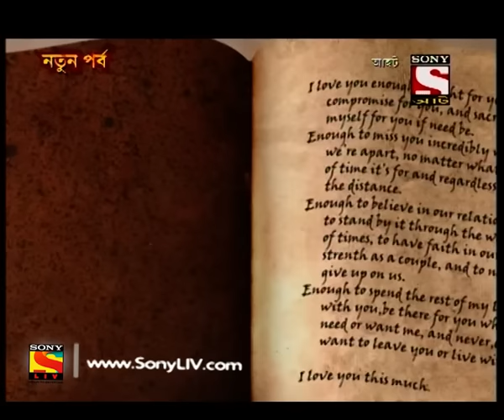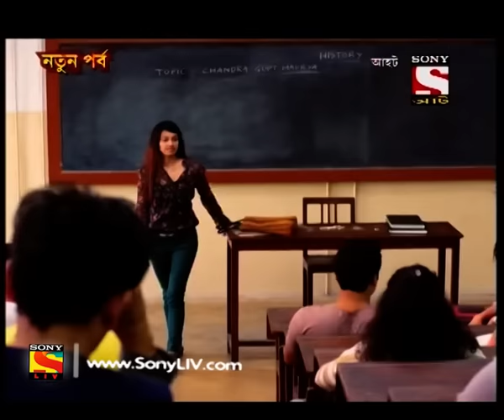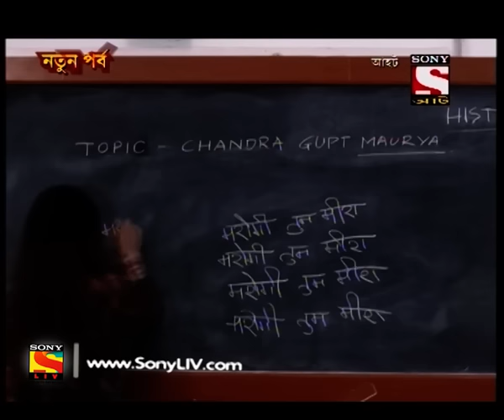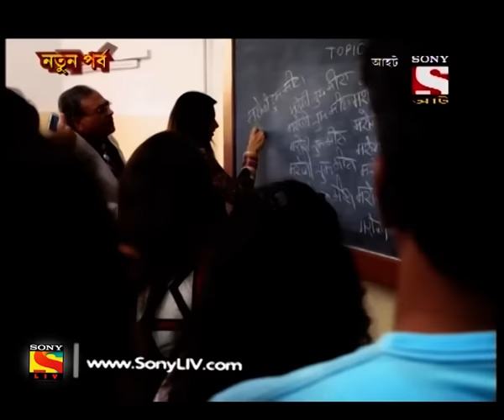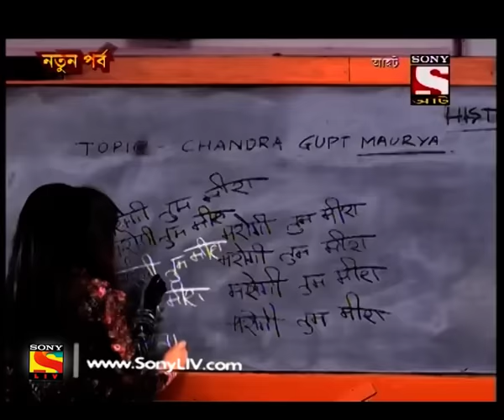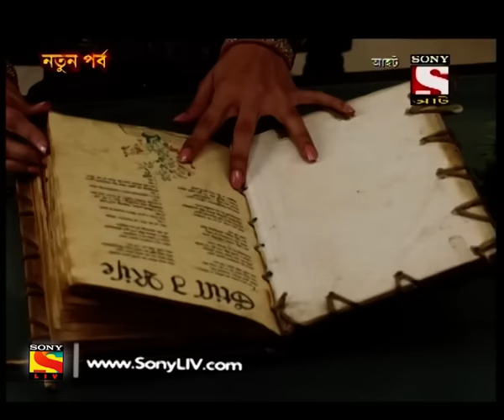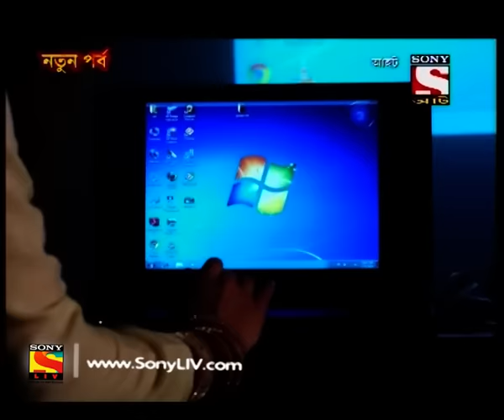Aahat - 6 (Bengali) - আহত (Bengali) - Ep 2- Naina's Fatal Adventure - 1st Apr, 2017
In Today’s episode, we get to know about a devastating story, which turned fatal for an adventure lover. It is Naina, who reaches deep inside the country’s most haunted jungle. She is very excited to explore the untold stories of the haunted jungle but the incident which happened next has ruined her life forever. Want to know more?

AAHAT (Bengali) is an extremely scary horror show with sophisticated special effects, stunts, imaginative getups, outdoors locations and cameo castings. With a total of 5 Seasons, each story focuses on a larger than life evil. It covers the entire realm of the supernatural - Ghosts, Ghouls, Goblins, Zombies, Haunted houses, Ghost towns, Possessed objects, Witches & Wizards, Evil magicians, Revenge stories, Re-incarnation stories and much more than our mind can imagine! Every house has a story. And some stories live on. Only to be re-lived by those who venture in. Creaking noises, footsteps, memories and nightmares are all coming alive on AAHAT only on Premium Bangla Entertainment Channel Sony AATH"
More Useful Links :